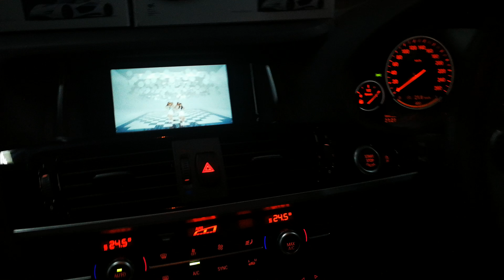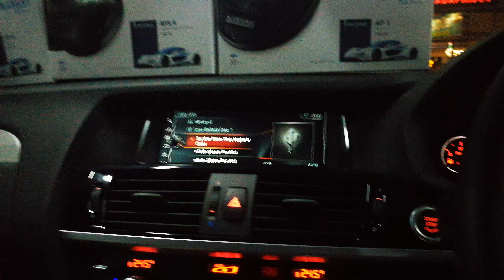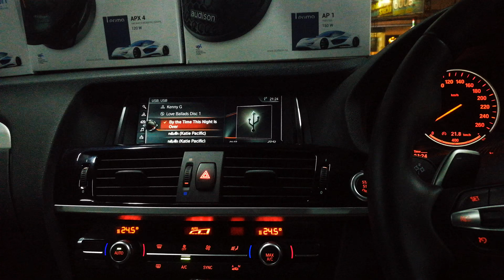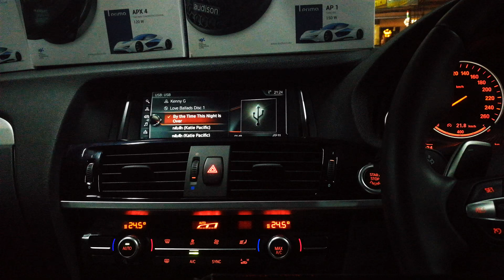BMW X3 X5 X1 ชุด สุด Famous ลำโพงAudison+Sub Ground Zero by Ton 0888624444